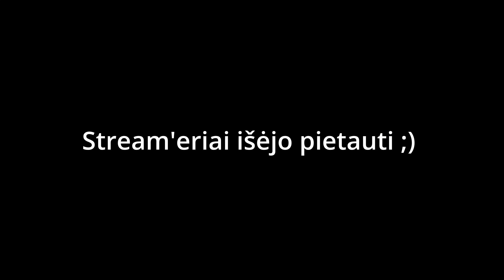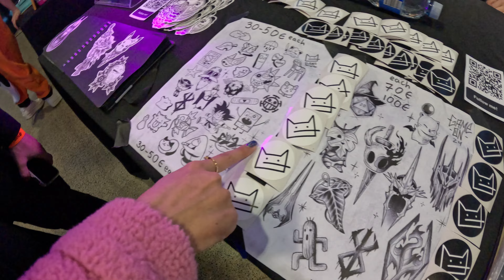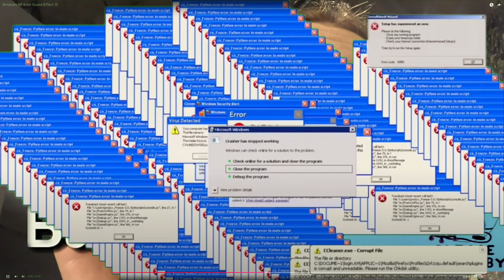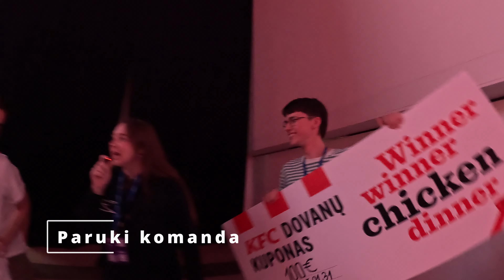GameOn 2024 | Rolandas, Aistelo, Matulis, Aurimas Valujavičius ir daug Qbuilds draugų!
0:00 Penktadienis. Intro
1:22 Gameon Live
4:40 Qbuilds Streamer cam
7:08 Rolandas Mackevičius
12:06 Qbuilds Streamer cam
16:29 Omantas
18:23 Qbuilds Streamer cam
19:12 Aistelo
23:57 Qbuilds Streamer cam
25:22 Omantas
31:33 Qbuilds Streamer cam
35:58 PUBG Showdown. Paruki komanda
37:06 Aurimas "Bymas" Pipiras
38:50 PUBG nugalėtojaI
41:03 Judzikas
43:29 Ričardas "Boo" Lukaševičius
44:53 Aurimas Valujavičius
47:39 Outro

Dėkojame visiems organizatoriams, dalyviams, draugams, streameriams ir pokalbių svečiams!

Paulius "Hush"

Filmavo ir montavo:
Gediminas Kuncaitis

Linas Barsulis

Ekrane:
Austėja Ramuckytė

Transcript and Subtitles by:
Žygimantas Adomaitis